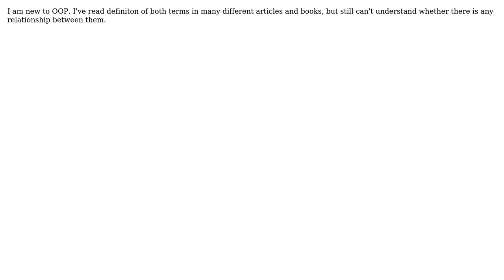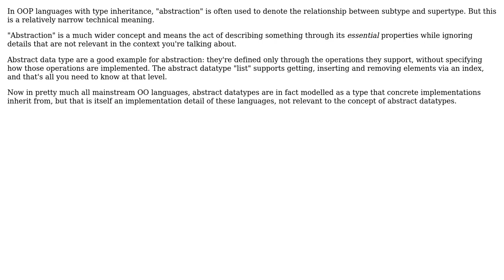Software Engineering: Are terms "abstraction" and "abstract data types" connected with each other?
With thanks & praise to God, and with thanks to the many people who have made this project possible! | Content (except music & images) licensed under CC BY-SA | Music | Images & others | With thanks to user saidfagan user Michael Borgwardt and the Stack Exchange Network Trademarks are property of their respective owners. You are responsible for your own actions.